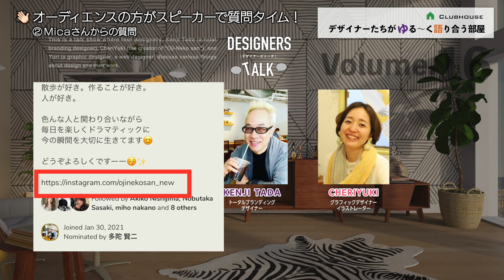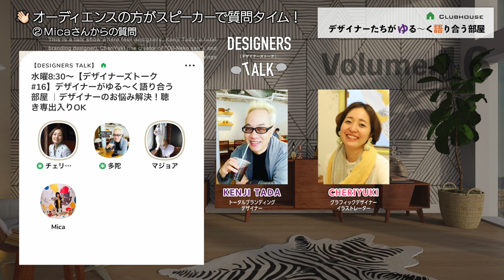デザイナーズトーク#16 ③「スピーカーさんからの質問にお答えします！」 他✨ 2021.8.25 ON AIR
毎週水曜日、8：00〜👋🏻Clubhouseにて放送している【デザイナーズトーク】VOL.16
✨デザイナーがゆる〜く語る部屋【その③】
※この動画はClubhouseの番組を了承済みで録音したものを配信しています。

今回は、スピーカーさんからの質問にお答えしています！

‹INDEX›
0:00　質疑応答タイム①マジョアさんからの質問 〜コンサルへの準備〜
11:34　Clubhouseのプロフィールのインスタを再リンクするやり方
16:55　質疑応答タイム②Micaさんからの質問 〜オススメのタブレットペンは？〜
23:17　大事なことを忘れておりました！オープニングがエンディングに？
　　　 チェリユキさんの英語ナレーション付www

‹その他こちらもどうぞ›
デザイナーズトークのClubhouseはこちら

デザイナーズトークのメンバーのURLはこちらから
☆多陀賢二（Arch Core Inc.）のHPはこちら

☆チェリユキ（オカモトユキ：チェリッシュデザイン）のHPはこちら